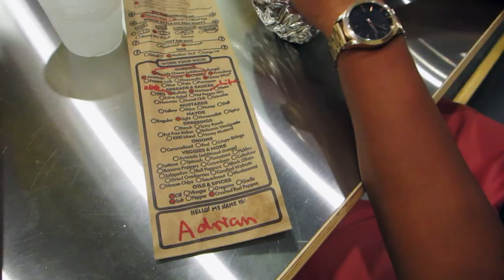September 2014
Watch in HD! (: